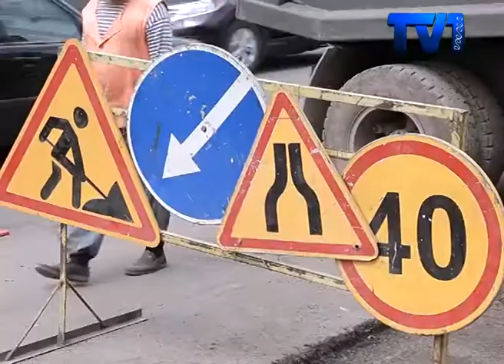Қарағанды автокөлік жолдарының сапасыздығына су ағарлардың жоқтығы да әсер етуде.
Қарағанды жолдарының сапасыздығы көрер көзге ұят, әрі көлік жүргізушілердің әбден ығырын шығарған. Жазда салынған жолдың көктемгі қар суымен шайылып кететіні де жасырын емес. Сондықтанда, тұрғындар көбіне жол жөндеушілерді кінәлап жатады. Алайда, аталмыш мәселенің алуан себептері бар. Бұл, жағдайға жол асты суағарлардың жоқтығы және су жүретін кәріз құбырларының дұрыс орналаспауы да әсер етуде.
Мердігерлер Қарағандының автокөлік жолдарын жөндеп үлгермейді. Жылда жөнделіп жатқан автокөлік жолдары бір жылға жетпей талқаны шығып, ой-шұңқыр болып, қалады. Әрине бұл жолдардың бұзылуының бірнеше себебі бар. Ең басты мәселе нөсер жаңбырмен немесе қар суымен жолдың асфальты  шайылып кетеді және қалып қойған сарқын сулар бірнеше күн жатып, сіңіп кеткенше жолдың сапасын құртады.
Биыл, Қарағандыда 170-тен астам көше жолдары жөнделеді. Сондай-ақ, біраздан бері жөндеу көрмеген Сұрыптау және Пришахтинскі елді мекендеріндегі жолдар да жөнделмек. Ал, Гоголь көшесіндегі жолдарға күрделі құрылыс жұмыстары жүргізіледі. Осы жолдың өзіне ғана 2 млрд теңге жұмсалады. Дегенмен, бұл құрылыс та да суағарлар есептелмегендіктен, жұмсалған қаржы текке кетпек.
Мамандардың айтуынша, суағарларды тазалайтын «Благоустройства» компаниясында бір ғана шағын су соратын көлік бар. Ал, үлкен құбырмен тазалау үшін, оған арнайы машина қажет. Жақын уақытта бұл жұмыстарға тендер өткізіліп, түйінді түйткілдерді сол компания қарастырмақ. Тағы бір мәселе, жолдың үстіндегі суағарлардың өзі асфальтпен жабылып қалған. Ол суағарлардың орындарын кім, қашан, қай жерде жабылғанын ешкім білмейді. Ең қызығы қаладағы суағар кәріздердің картасы біраз жыл бұрын жоғалып кеткен. Суағарлардың кемшіліктері көптеген көшелерде байқалады. Әсіресе Октябрь ауданындағы жолдарда жетерлік. Олар қоқыстарға толы дейді тұрғындар.
Әзірге тендер жарияланып, жоғалған құжаттар қайта жасалуда. Ал, қала жолдарының жауған жаңбыр мен еріген қар суынан әзірге құтылуы неғайбыл. Бұл мәселе шешімін тапқанша, жұмсалған миллиардтар аққан сумен бірге кетеді. Сонымен қатар, аталмыш жағдай Қарағандыда ғана емес, Астана мен Алматы басқа қалаларда да бар. Көше жолдарына қаншама қаржы жұмсалып, әдемі болып жөнделгенімен, көп уақыт өтпей сұрықсыз күйге айналатыны өкінішті. Одан да бір рет жан-жақты күрделі жөндеу жүргізіліп, бірден суағарлар жасалса жолдардың сапасы көп жылдарға жететіні айдан анық.